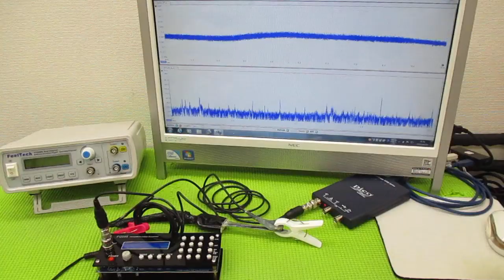超音波と表面弾性波（オリジナル超音波システムの開発技術） ultrasonic-labo